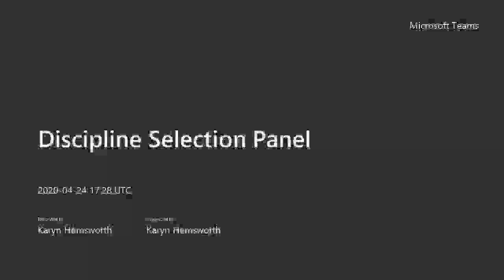Engineering discipline selection panel | Dalhousie University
Engineering students speak about their experiences in different Engineering disciplines and answer questions, offering students a chance to learn more about each discipline available in Engineering at DalhousieU.

Introduction - Karyn: 0:00
Electrical Engineering - Amir: 0:30
Industrial Engineering - Tala: 2:16
Environmental Engineering - Annie: 4:46
Chemical Engineering - Daimhin: 9:40
Civil Engineering - Faraj: 12:07
Mechanical Engineering - Hannah: 15:50
Q&A:
Favourite class in discipline - All: 19:30
Biggest help in program - All: 30:01
Student Engagement - Karyn: 41:18

Instructions for Winter 2021 Year 2 registration will be issued after placement is complete in June. Current students must apply for their discipline by April 30, 2020